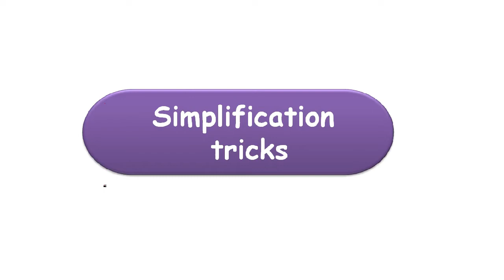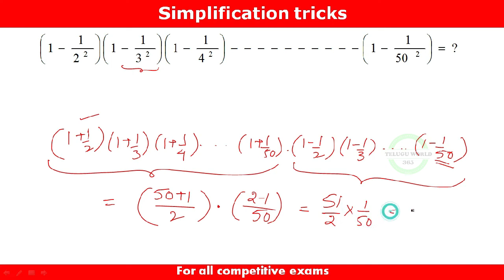mathematics simplification tricks in Telugu |speed maths in telugu | SSC RRB BANK JOBS SI CONSTABLES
mathematics simplification tricks in Telugu | best online arithmetic tricks | speed maths in telugu